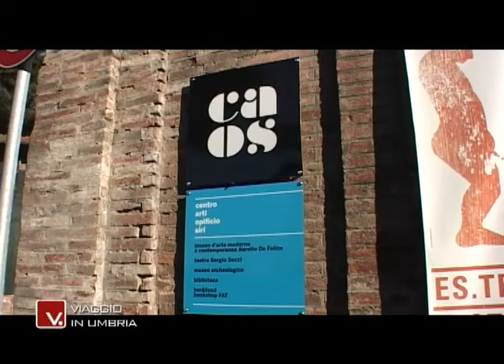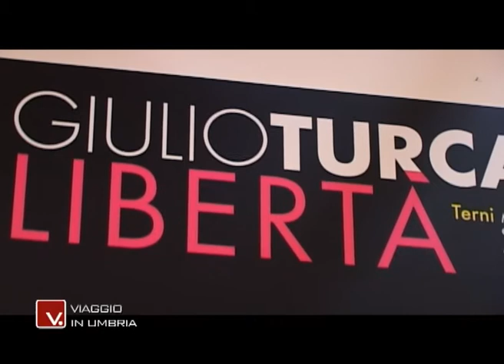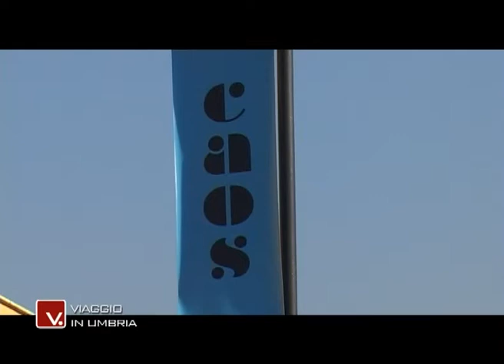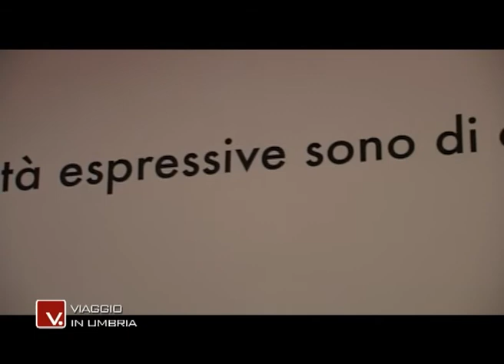VIAGGIO IN UMBRIA - TERNI: CAOS MUSEUM TURCATO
Servizio tratto dalla trasmissione televisiva "Viaggio in Umbria" del 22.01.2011
dedicato alla mostra di Giulio Turcato, allestita presso il CAOS Museum di Terni.

"Viaggio in Umbria" è una trasmissione ideata e condotta da Daniele Ciri. Riprese e montaggio: Fabio Guglielmi
Produzione: Kroma Editrice
Emittente: Retesole